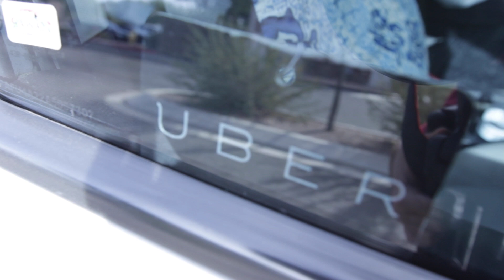AZ On The Rise: What A Difference A Year Makes